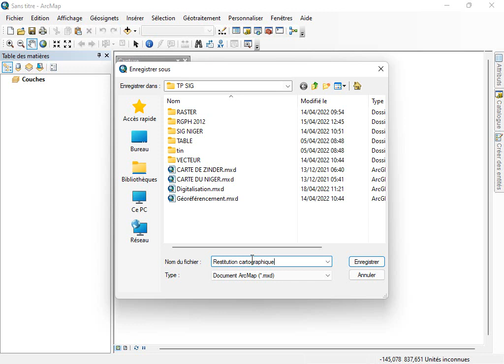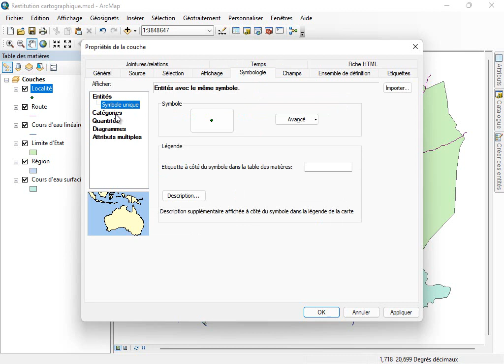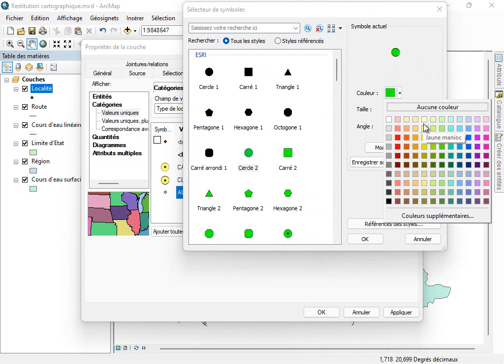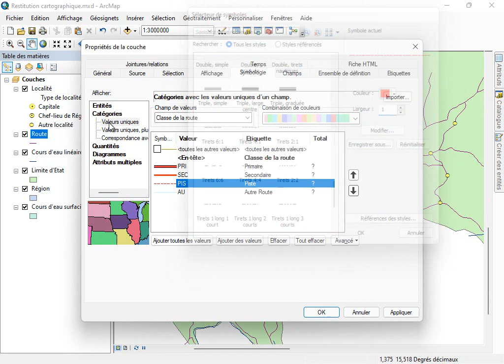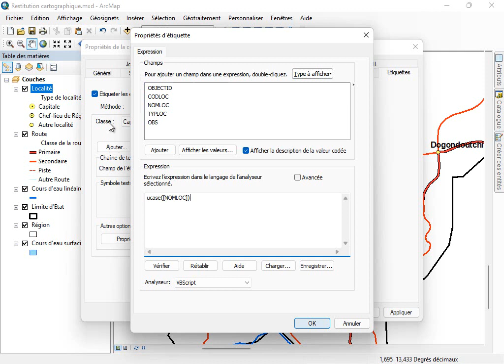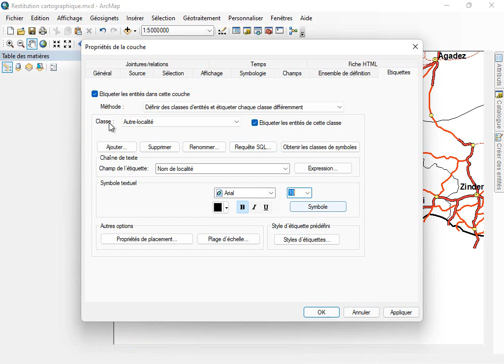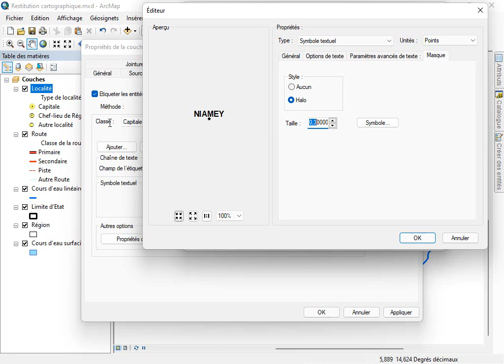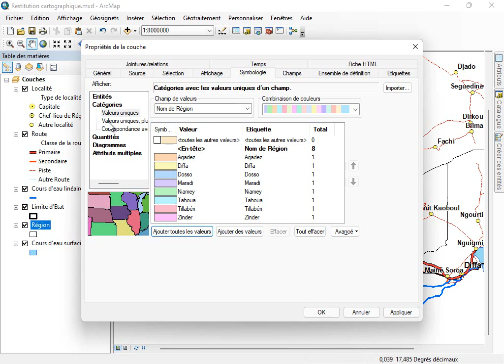12 - Restitution cartographique - Partie 1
Mise en page cartographique - 1ère partie